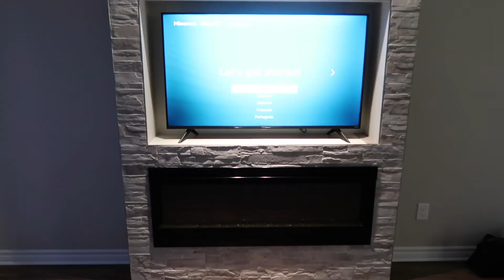MOVING VLOG! MOVING INTO MY NEW HOUSE MONTREAL, CANADA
xoxo

It's official!!! I moved in!!! This is crazy! I appreciate you and I'll see you soon. Make someone's day today!